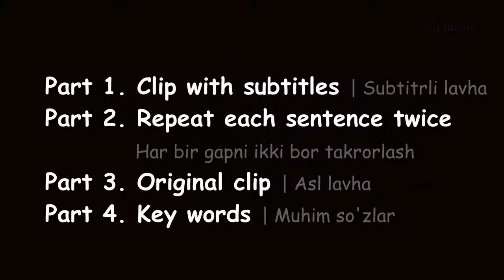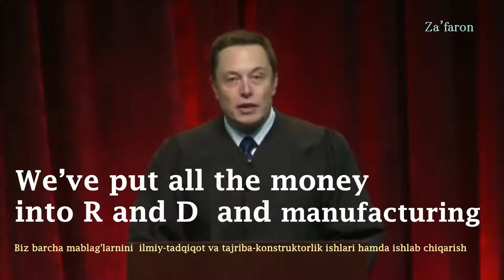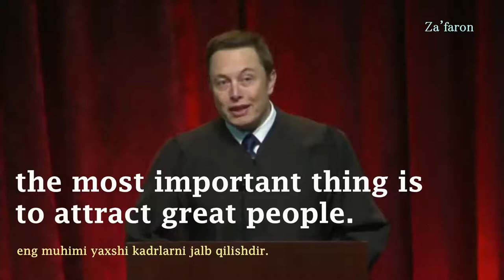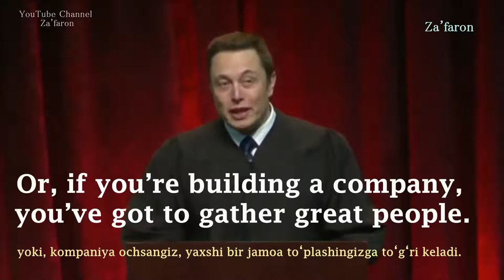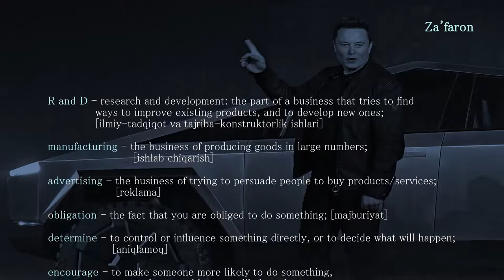English Speeches | ELON MUSK - Now, it's time to take RISKS [English-Uzbek subtitles]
Elon Musk USC Commencement Speech at the USC Marshall School of Business